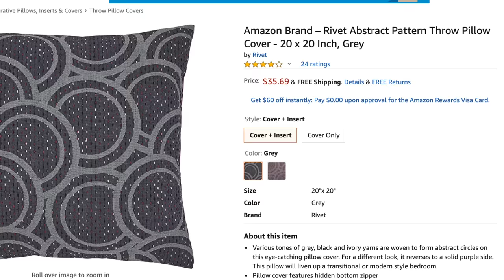COMO HACER COJINES ELEGANTES FACILES Y RAPIDOS SIN CREMALLERA // DIY COJIN DE FLOR 🌼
3 Ideas economicas para hacer fundas para cojines lujosos para tu sala o habitacion  que lucen costosos y elegantes. Ideas para decorar tu casa. Inspiracion para tu decoracion.

✓ Comparte !

✅Hojas metálicas
✅Jarrones de cristal redondos
✅Arbustos redondos de 5"
✅Salero y Pimienta en forma de piña